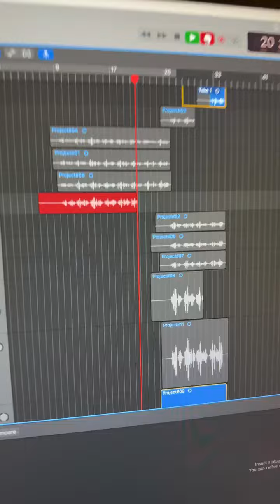Екатерина Колисниченко (Солодовникова) ПРЯМОЙ ЭФИР 31.03.24